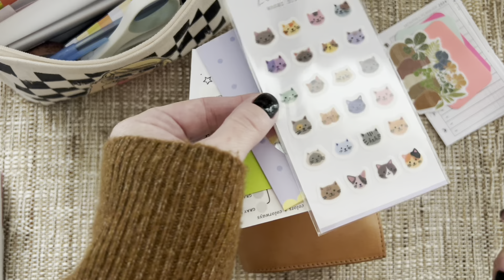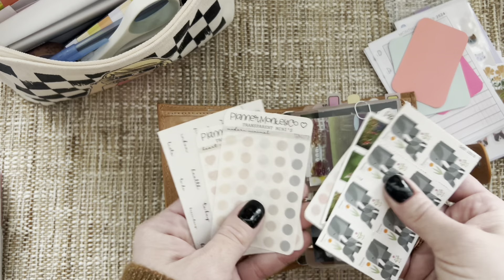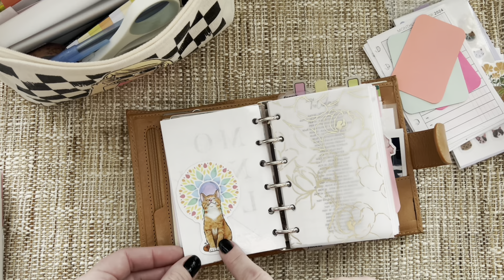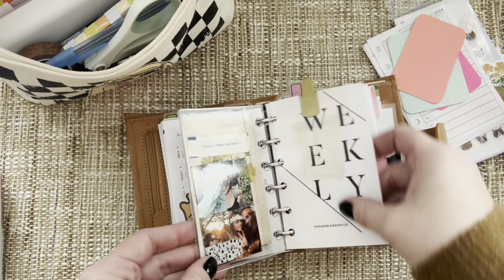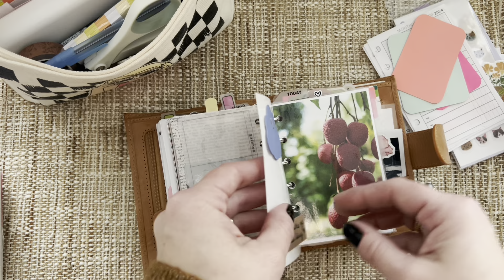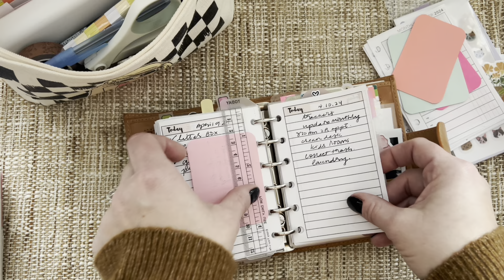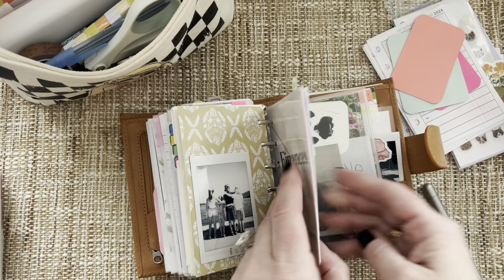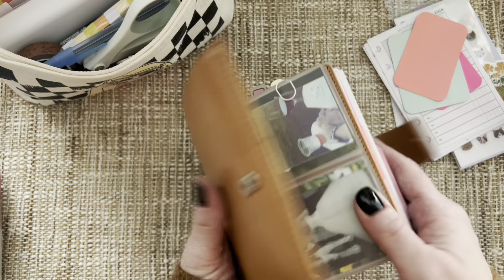Pocket Moterm Planner Setup APRIL 2024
Free weekly (I misspoke and said monthly at the top I meant week)